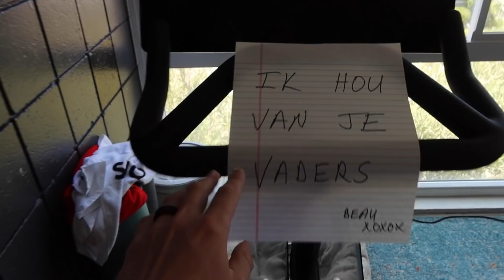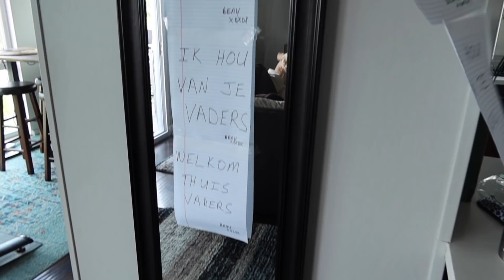Getting Married In Europe?! | PK & Mike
Pinch me! Mike has dual citizenship and we got to explore where his family grew up! BRB crying.

I also saved an IG Story Highlight reel on my Instagram (@pk514) with a TON of information and ways you can take action!

PK Creedon
703 Pier Ave STE B #151